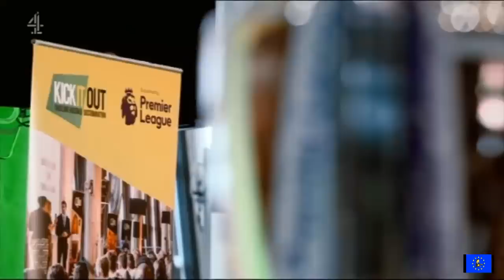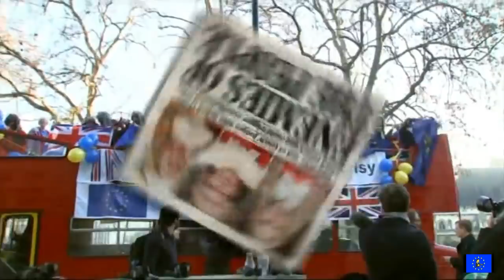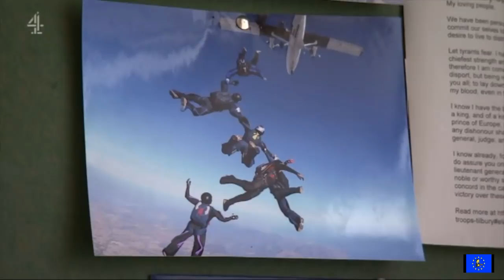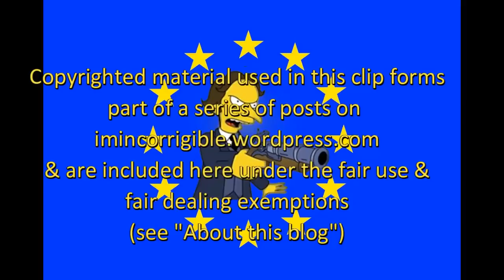Brexit fallout: Another bad May day as Tories and Labour try to stitch up a meaningless TV debate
BBC News at Six, ITV Evening News & Channel 4 News & Newsnight 29 November 2018